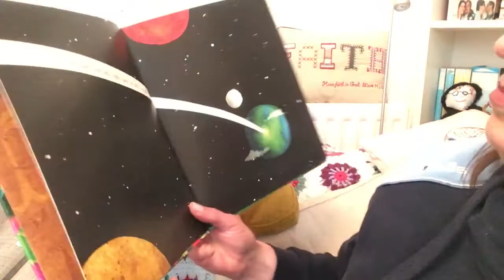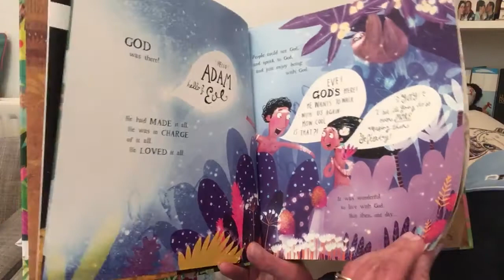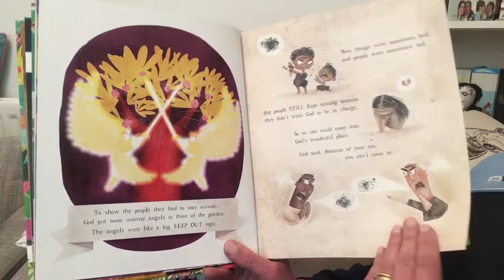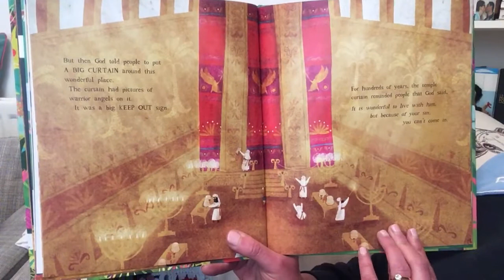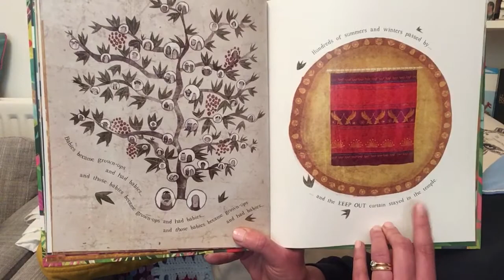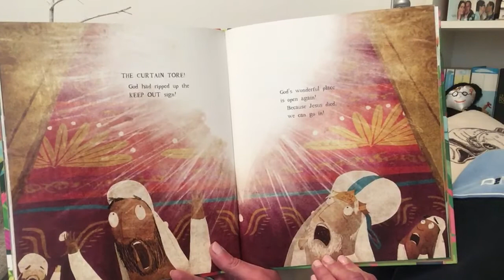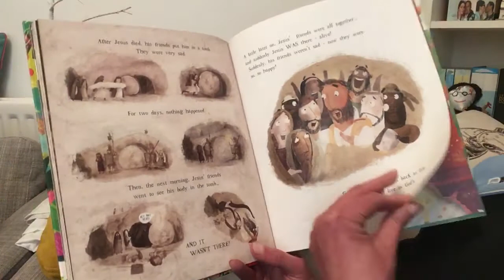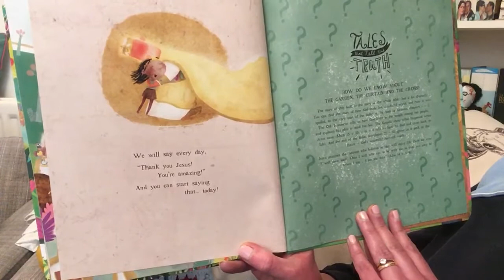The Garden, the Curtain and the Cross, by Carl Laferton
The story of God’s big plan